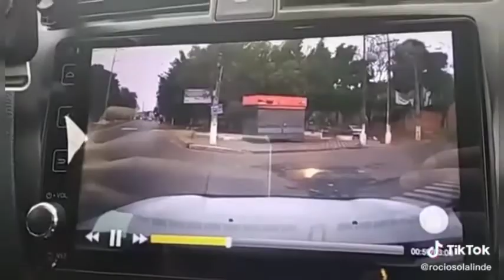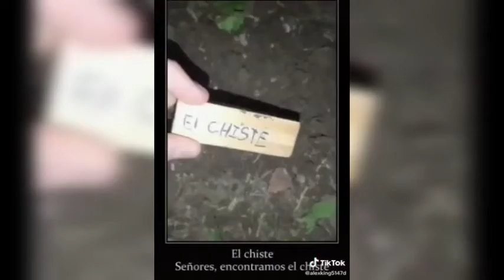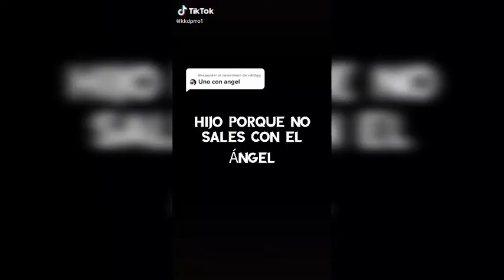Recopilacion de videos (de risa)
Se supone que debe de dar risa